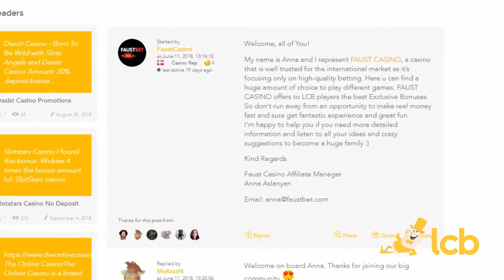FaustBet Casino Video Review